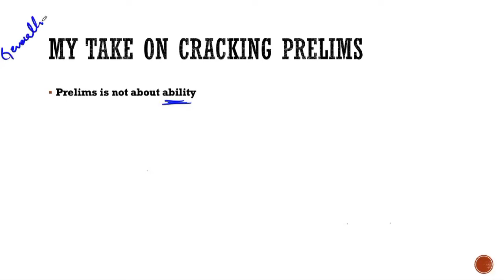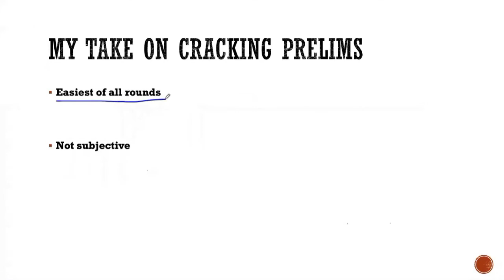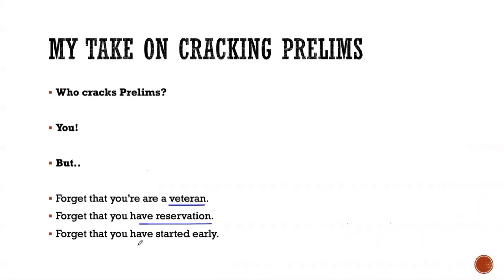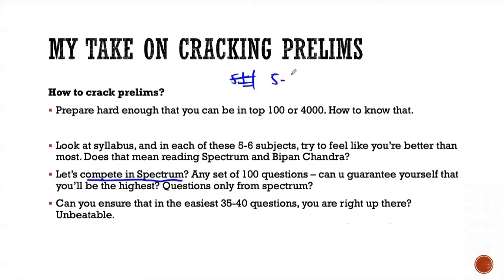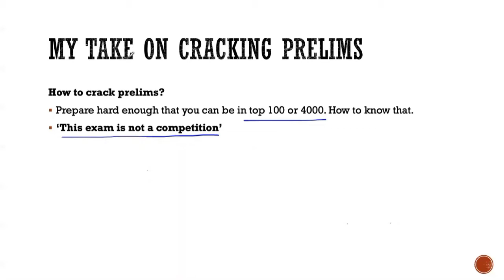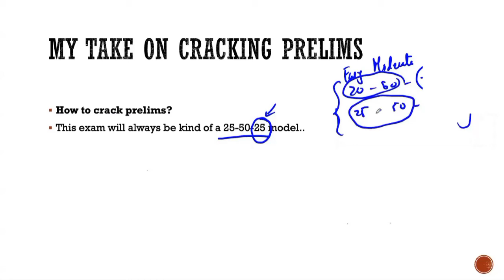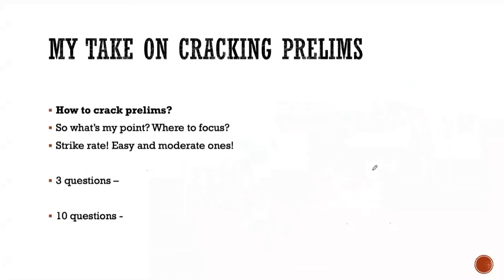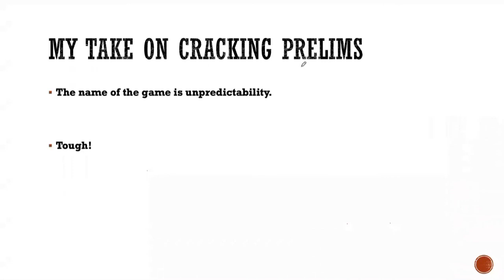Is UPSC Prelims that difficult to crack?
Clearing UPSC Prelims is not that difficult provided you employ some of these simple yet effective strategies and tips.

In this video, we will discuss :
            1) Who cracks Prelims?
            2) How to crack Prelims?
            3) How to work on improving the strike rate?

Only few months left for UPSC Prelims 2022..!!

Are you really confused from where to start or how to structure or how to progress with your preparation???

We are with you till you clear your prelims.

Highlights:
- Employ effective Learning techniques.
- Tips and techniques to improve strike rate.
- Personal Mentorship: Which helps us to Focus on the areas you have to concentrate.
- Most importantly what to do Pre and the Post test, which helps in boosting your confidence along with the improvement in your tests.

Learn with Nataraj has taken initiative of Daily Quiz for Prelims 2022.
Here's the playlist of our Initiative.